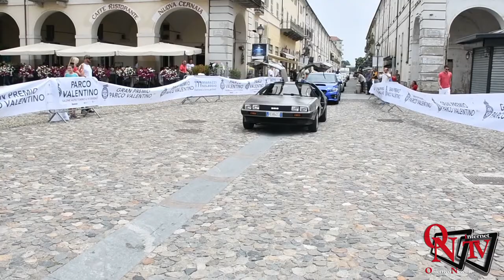Venaria Reale - Sfilata delle auto presenti al Salone dell' Automobile di Torino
Venaria Reale - Sfilata delle auto presenti al Salone dell' Automobile di Torino in Piazza Annunziata a Venaria